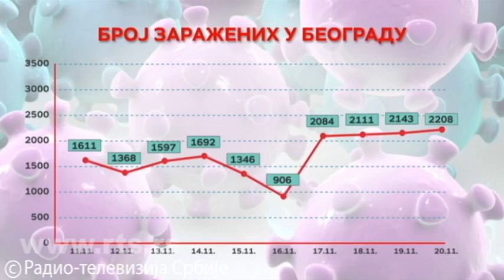Janković za RTS: Preložili smo da objekti rade do 17 časova